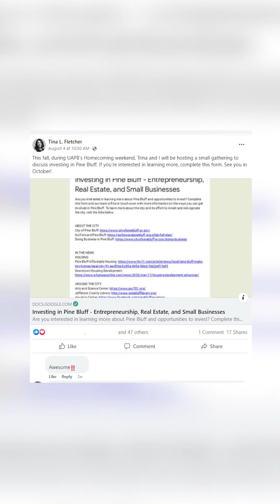The “Do-ers” Ep. 1- Dr. Tina Fletcher | Pine Bluff, AR